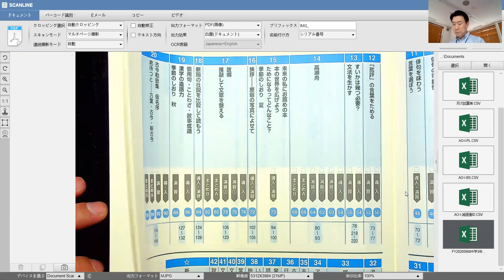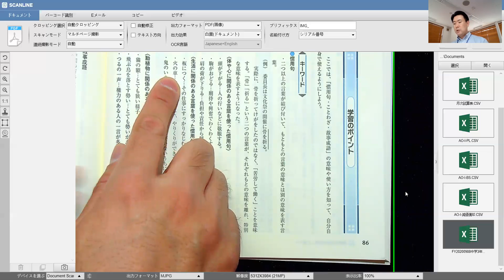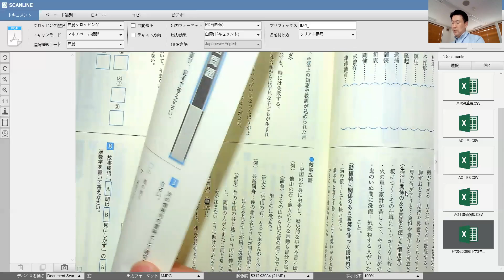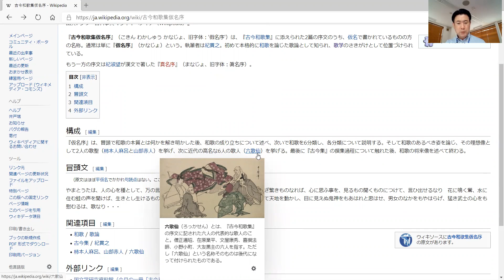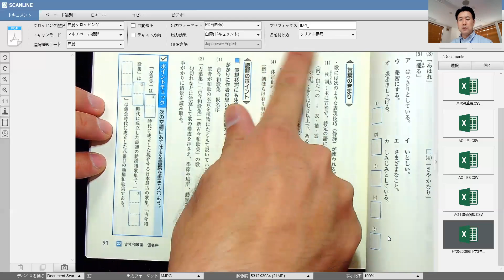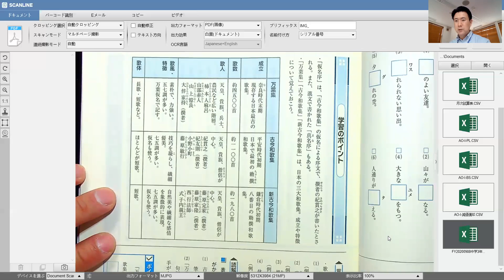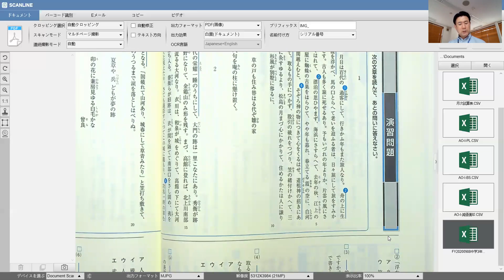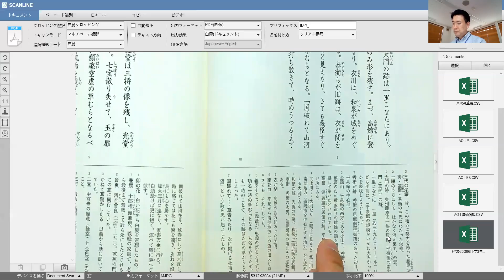2020年2学期期末テスト 中学3年生 国語（後半）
作成者：個別学習のセルモ町田忠生・木曽教室
作成日：2020年11月9日